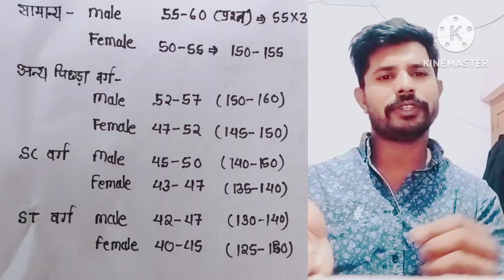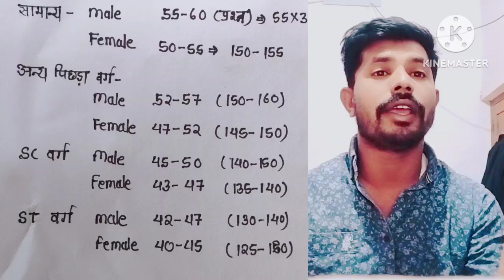CG SI POLICE EXAM 2022 || Expected Cutoff || संभावित कट ऑफ